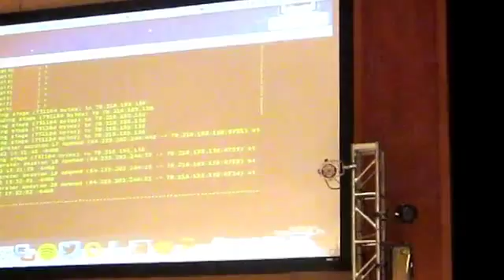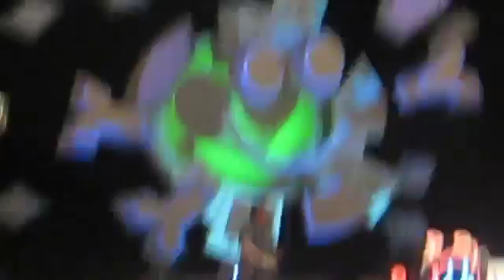Kevin Mitnick Live Hack at DEF-CON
First phone call is to IT department manager giving permission to pentest company network.

Second call is to employee. They use social engineering to get him to click a link in an email that creates a backdoor to the employee computer and company network.

They use the SEToolkit to run the exploit.